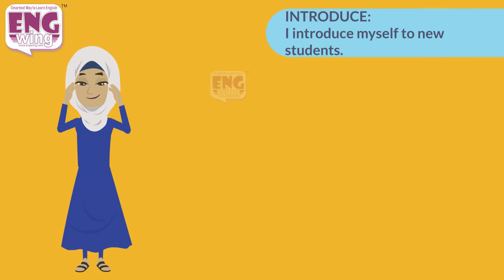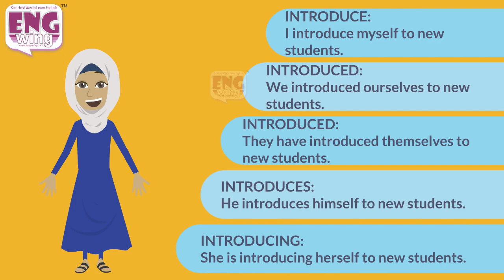Learn Daily Verb simply: College 02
Make your learning simple, do exercises, practice unlimited & much more FREE with us.
It is a learning facility of English Communication by very advanced learning tools, innovative language feeding techniques & smart training contents. It offers E-Learning & Self Learning Kit facilities to those aspirants who want learning possibilities anywhere & anytime in a very systematic result-oriented manner. It facilitates professionals, housewives & school/college's students who don’t get time to join class mode or home tuition training system.
It is a venture of Edustep Education (P) Ltd. (An ISO 9001:2015 Certified Company). We are the expertise of 7 years in English Communication & milestone in academics since 1987. We have trained more than 2000 students for jobs on the basis of English communication skill & groomed the personality of 3000+ learners by our franchise network in face to face mode.